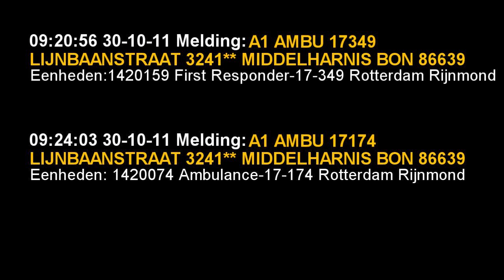A1 Rapid Responder 17-349 Ambulance 17-174 Lijnbaanstraat Middelharnis